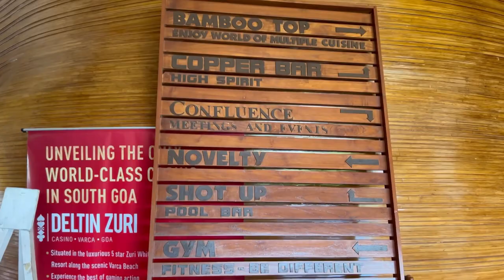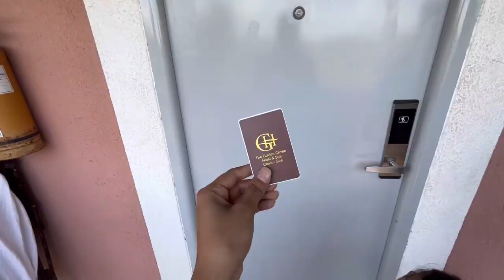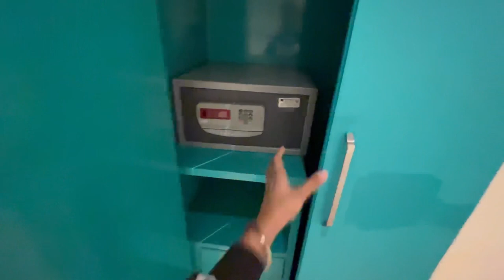The golden crown hotel, south Goa | our Goa stay vlog | amazing hotel for honeymoon couple or family